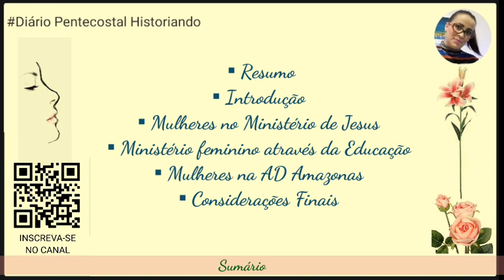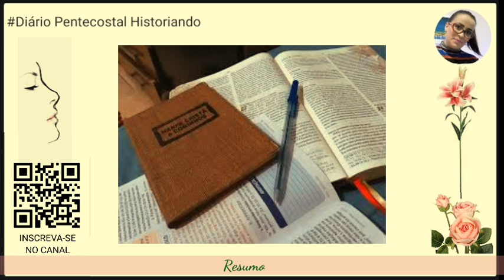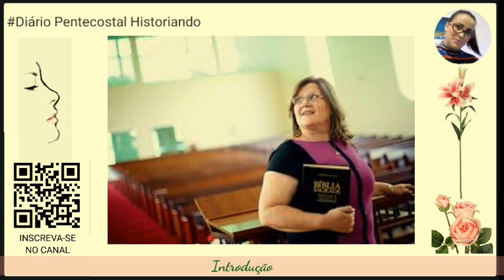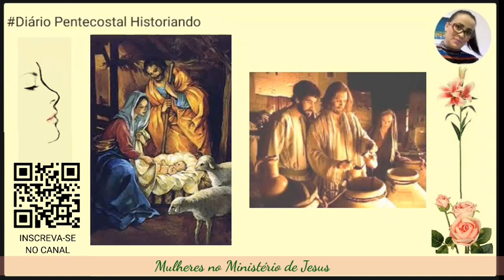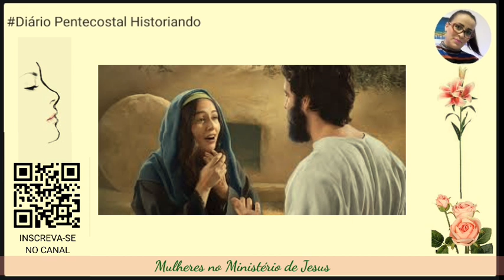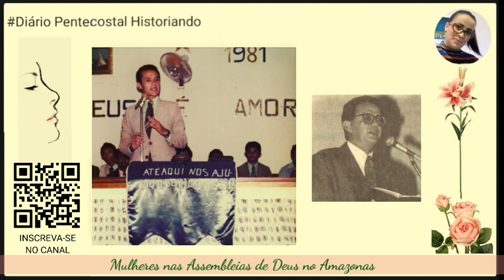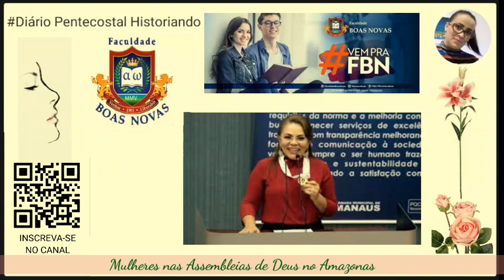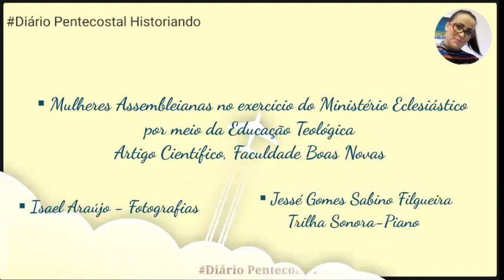MINISTÉRIO ECLESIÁSTICO FEMININO | ARTIGO CIENTÍFICO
Neste vídeo, o artigo científico apresentado no II Congresso Norte de Teologia e no RELEP em Setembro de 2017 em Manaus. Ele foi o estopim para o processo de Ordenação Pastoral de Mulheres.